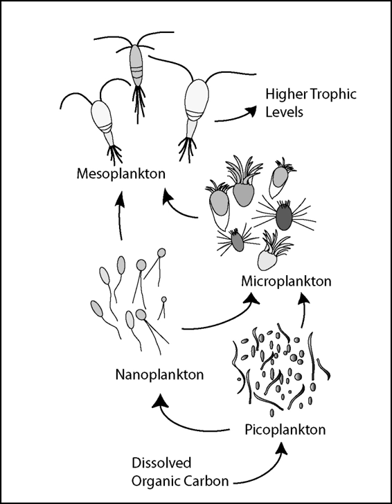Rare biosphere | Wikipedia audio article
00:00:12 1 Microbial ecosystems
00:01:36 2 DNA sequencing
00:02:10 3 Ecological role
00:05:58 4 Biogeography and distribution

- Socrates

SUMMARY
Rare biosphere refers to diverse rare species of bacteria, adapted to environmental conditions that are not common today.